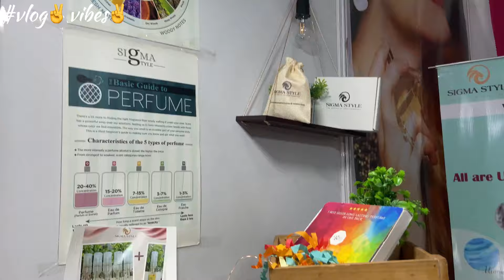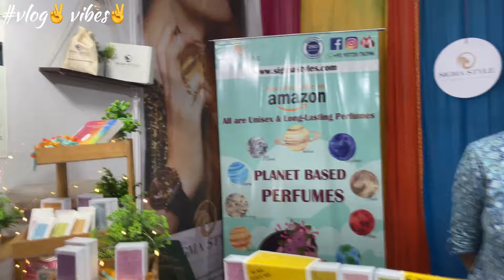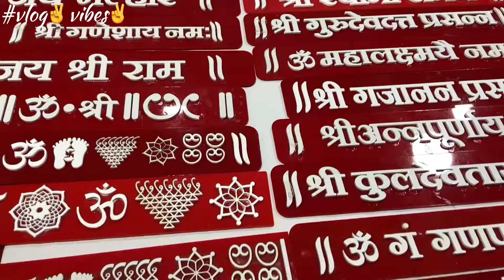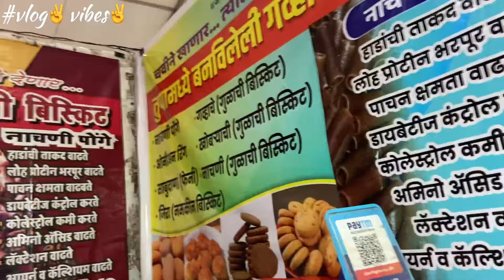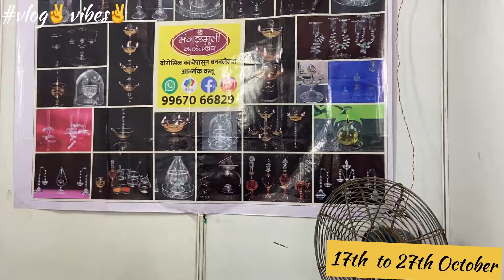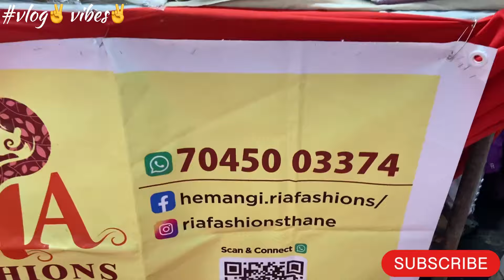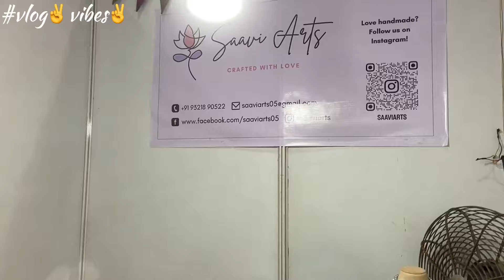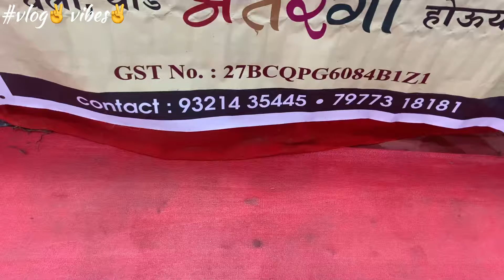Diwali Dhamaka Offer 2024😍आता सर्व खरेदी एका ठिकाणाहुन करा स्वस्तात मस्त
ठाणे येथील गडकरी रंगायतनच्या अगदी समोर “Universal trade expo” present exhibition 2024 आयोजीत करण्यात आलं आहे १७ अॅाक्टोबर ते २७ अॅाक्टोबर पर्यंत सकाळी ११ ते रात्री ९ वाजेपर्यत आहे चर नक्की जाऊन तुम्ही खरेदी करा….